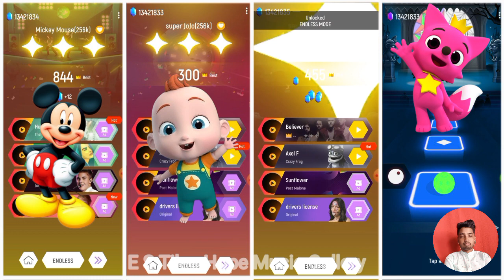Mickey Mouse 🆚 Super jojo 🆚 Paw patrol 🆚 Pinkfong🎶Who is best?😮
pikach 🔥 McQueen Mania on Tiles Hop EDM Rush! 🔥

Get ready for a high-octane Tiles Hop adventure featuring your favorite Cars characters! McQueen Eater, McQueen Truck Eater, Lightning McQueen, and Spider McQueen are revving their engines and ready to race to the beat of the hottest EDM tracks.

💥 Watch as I navigate the tricky tiles, dodge obstacles, and try to keep up with the lightning-fast pace! Can I master the rhythm and become the ultimate Tiles Hop champion?

🏁 Join the race and see who comes out on top!